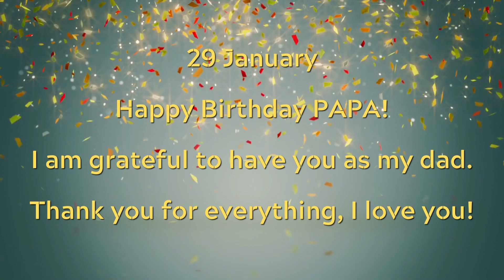29 January, Happy Birthday PAPA!